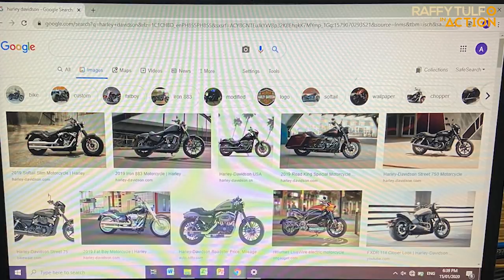PART 3 | MILYONES AT MGA MAMAHALING GAMIT ANG HIRIT NI MRS KAY IDOL SA PAGKABALIKAN NILA NI MR!